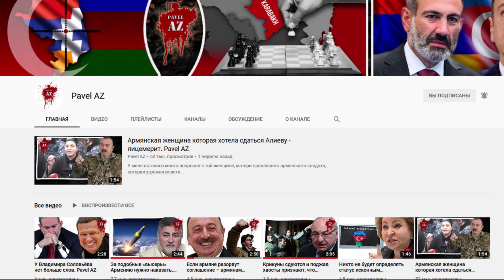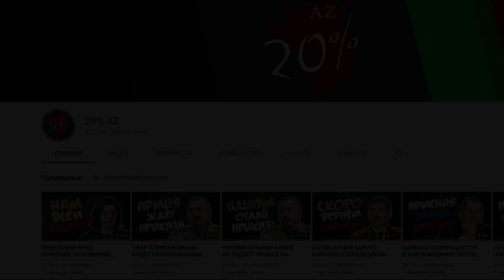Семья Пашиняна хочет сбежать и прилетела в Москву в поисках квартиры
Телеграм канал "MEDIAPORT" опубликовал видео на котором видно, как супруга премьер министра Армении Анна Акопян с дочерьми и охраной выходит из московского аэропорта.

Древняя Гянджа /  Новости Азербайджана